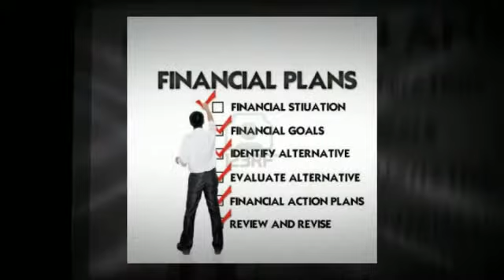Financial Consultant - Financial Planning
We do not pick out the clients whom we render our services to -- we are professionals and it is our moral obligation to share our skills to everyone in need of it.